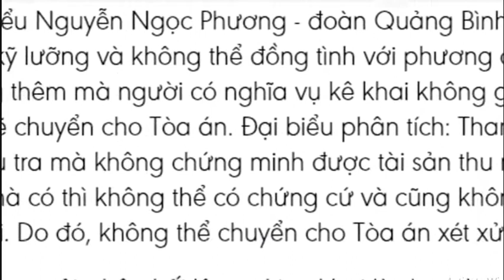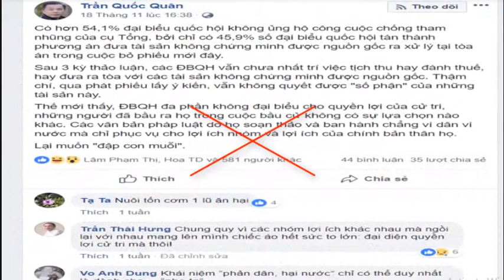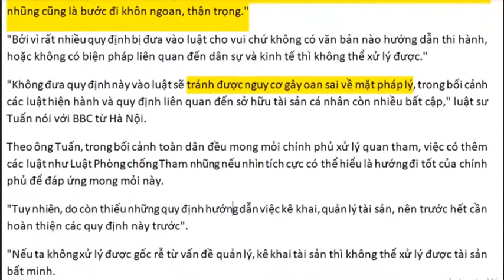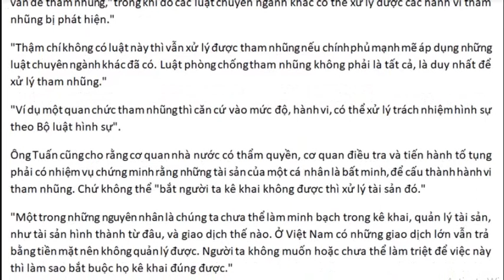Quốc hội Việt Nam bao che tham nhũng?